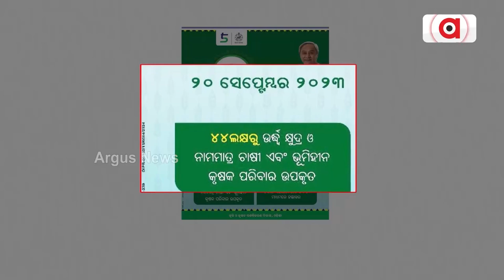ନବୀନଙ୍କ କଥନୀ ଓ କରନୀରେ ବଡ଼ ଅନ୍ତର || Naveen Patnaik Promises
ନବୀନଙ୍କ କଥନୀ ଓ କରନୀରେ ବଡ଼ ଅନ୍ତର। ଅର୍ଗସ ହାତରେ ସିଏମଙ୍କ ଘୋଷଣା କାର୍ଯ୍ୟକାରୀ ନହେବାର ମାଳମାଳ ପ୍ରମାଣ। କହିଥିଲେ 75 ଲକ୍ଷ ଚାଷୀଙ୍କୁ ମିଳିବ କାଳିଆ ଟଙ୍କା।ହେଲେ 44 ଲକ୍ଷ କୃଷକଙ୍କୁ ଟଙ୍କା ଦେଇ ବନାଇଲେ ବୋକା ।